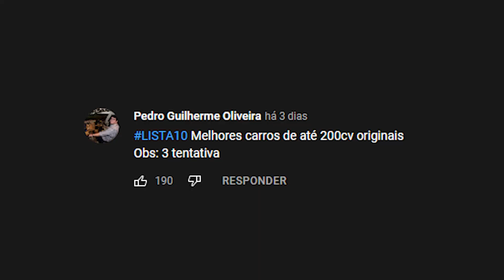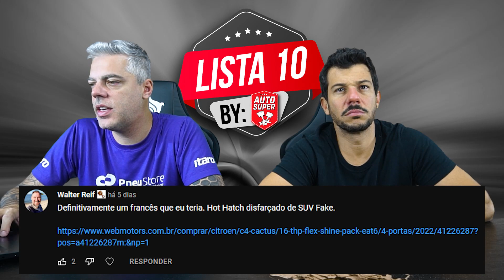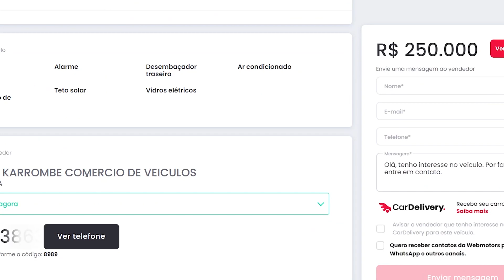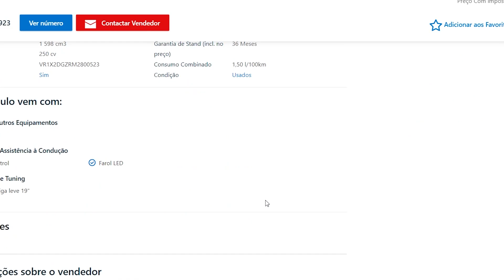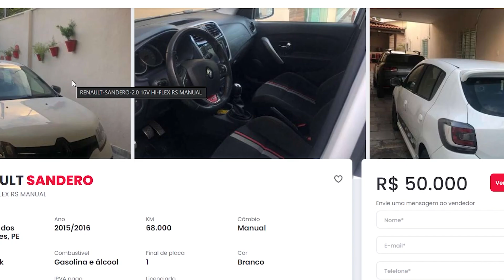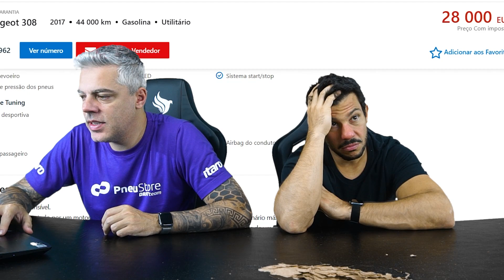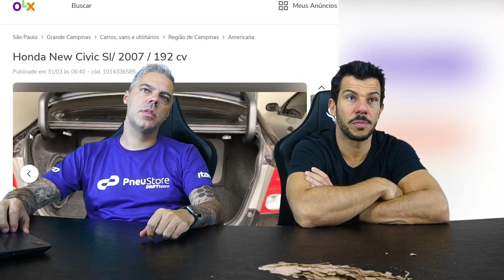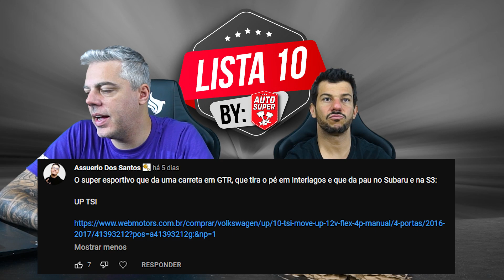10 MELHORES CARROS DE ATÉ 200 CV ORIGINAIS (by membros)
00:00 - 10 melhores carros de até 200 cv originais

00:53 - Citroen C4
02:02 - Fusca
03:42 - DS9
05:54 - Monza
06:05 - Sandero RS
07:04 - Peugeot 308
08:40 - Civic SI
09:15 - BMW 320
10:30 - Fluence GT
11:08 - UP